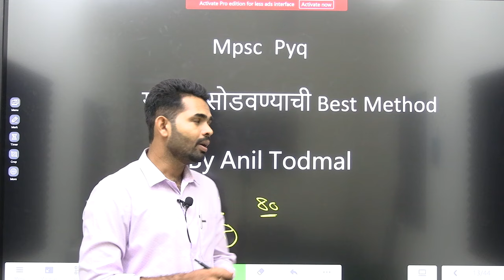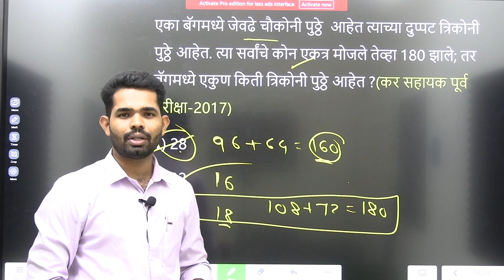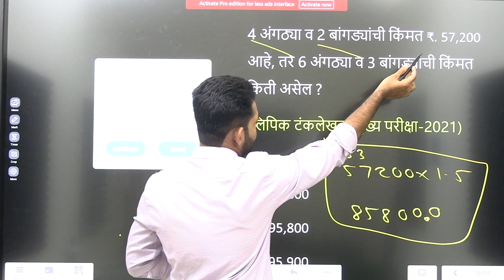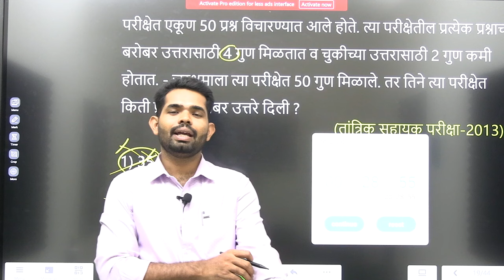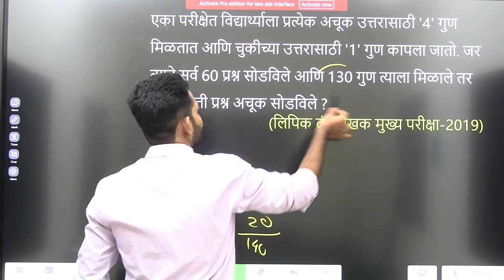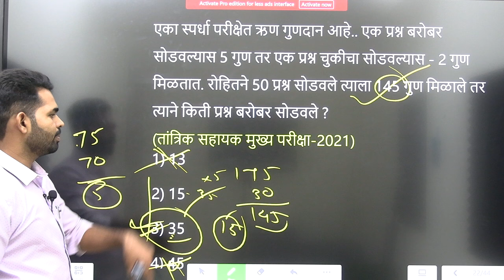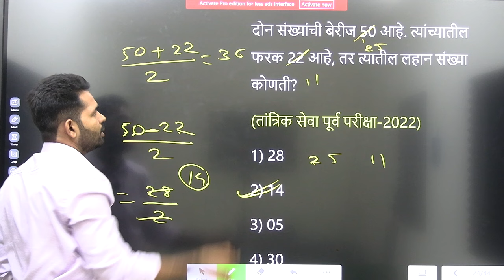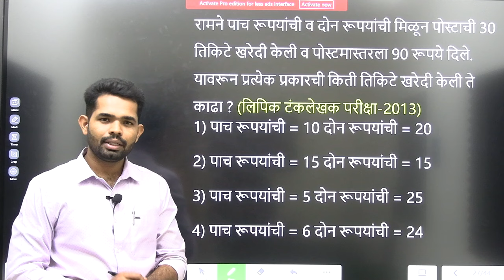BMC Recruitment 2024 | अंकगणित - PYQ विश्लेषण शॉर्ट ट्रिक्सने | By Anil Sir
BMC Recruitment 2024 | TCS-PYQ विश्लेषण - अंकगणित | By अनिल तोडमल सर

2. Our MPSC Technical  app link 👇🏻

3. Our UPSC app link 👇🏻

1. Our MPSC Technical Telegram Channel -

2. Our Main Telegram Channel -

1. VISIT OUR FACEBOOK PAGE ( VIDARBH IAS ACADEMY, AMRAVATI) FOR MORE DETAILS ..

8. शेवटच्या पाच महिन्यांचे नियोजन | टार्गेट 30 एप्रिल 2023 | अराजपत्रित गट 'ब' व 'क' | By सागर सर